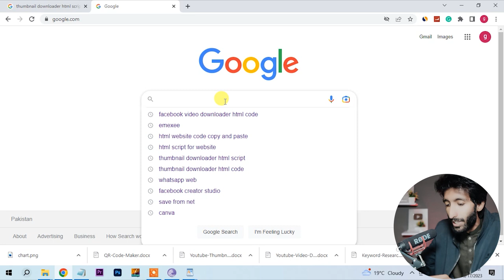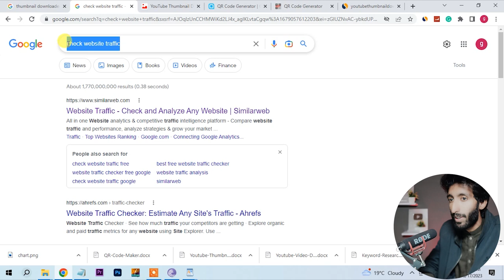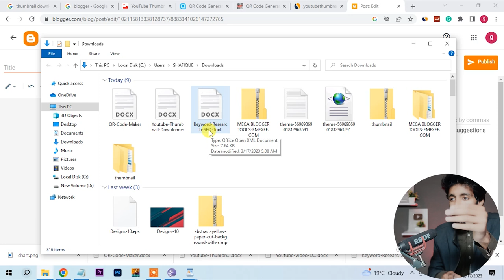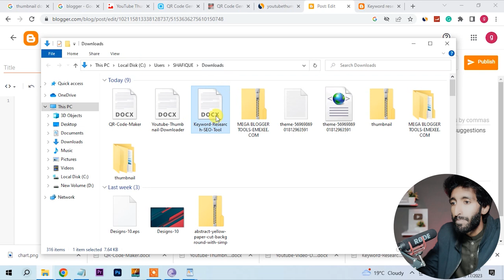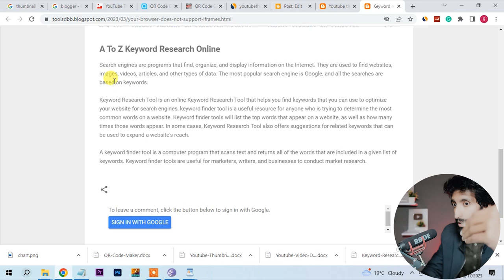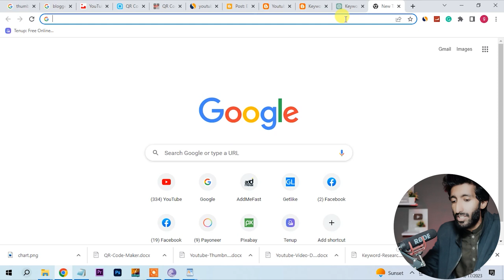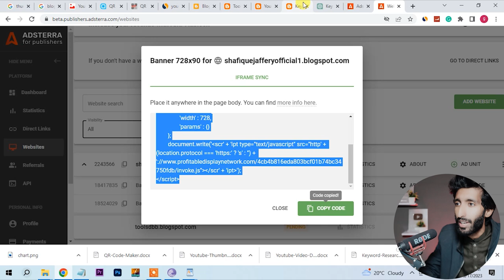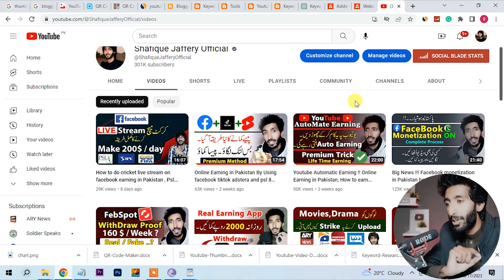Online earning in Pakistan By Micro Website blogging and adsterra ,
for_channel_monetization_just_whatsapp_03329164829